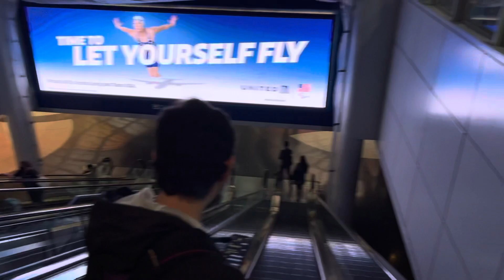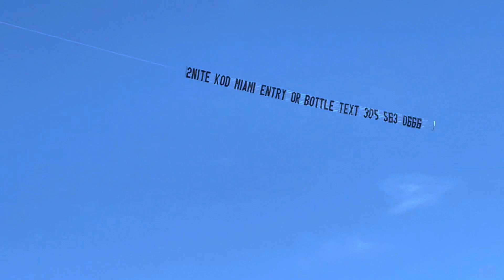305 Trip Recap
Went on a trip to Miami, here’s a recap. :)

People in the video:

Ivan (me)
Javier G.
Shadenn G.
Maricruz T.
Isabel O.
Isac G.
Luis Z.

Mike Posner - Please Don’t Go

The Kid Laroi - Stay (ft. Justin Bieber)

I DO NOT OWN OR HAVE THE RIGHTS TO THESE SONGS.